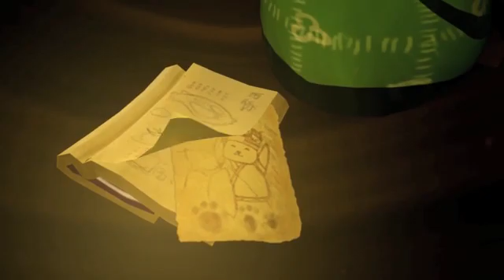The TU Vault - Nyan | RTS Submission 2012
Animated in 2012 by Zi Huan 'Nyan' is a catgirl who went on a journey to become an elite food hunter while searching for her father. This time she encountered a giant blowfish called the Fugu monster. Is she able to defeat it and collect a rare material for her cooking?